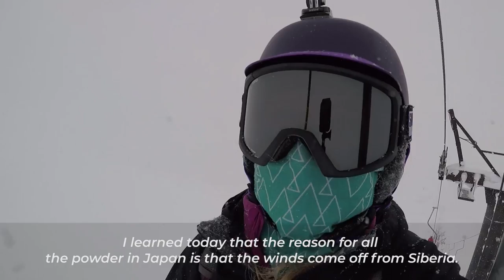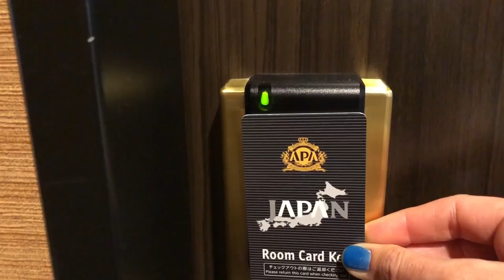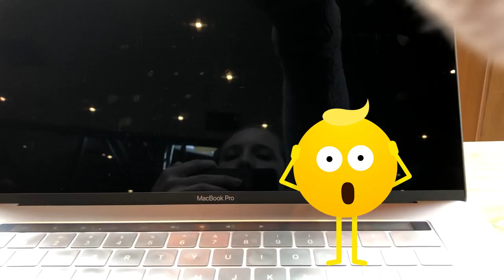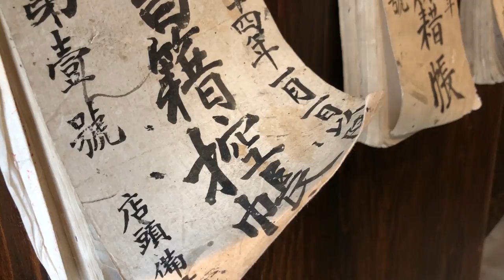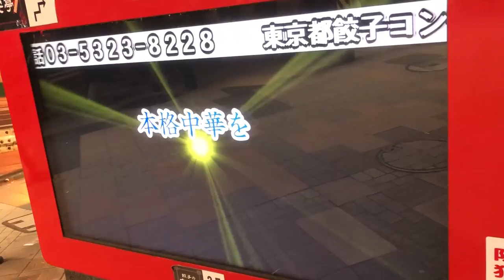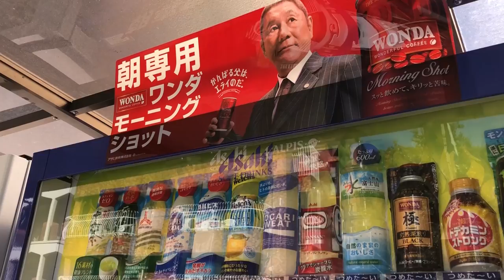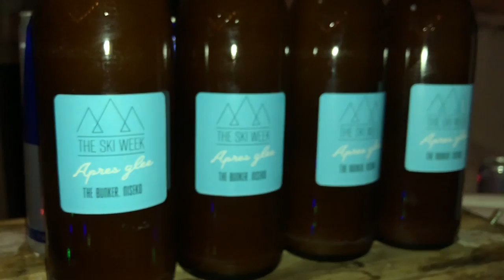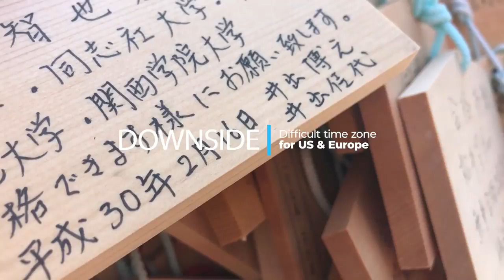Living in Japan as a Foreigner (Expat Lifestyle & Cost-of-Living)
What it's like to live in Japan as a foreigner in 2019! Cost-of-Living, Food, Internet Speeds, Digital Nomad Lifestyle, Meeting People, Transportation & Getting Around, Things to Do, Housing, Nightlife and More. As a full-time digital nomad, I planned to go to Japan for two weeks at first, but I loved it so much that I stayed for three months and maxed out my travel visa!

👱🏻‍♀️About: Kristin is a long-term digital nomad, online entrepreneur, and expat relocation expert who has lived, worked, or traveled in 60 countries over the last 17 years.

👥 She’s helped 1,000’s of people move and live abroad and now teaches people how to achieve location independence through writing, speaking, workshops, and online content.